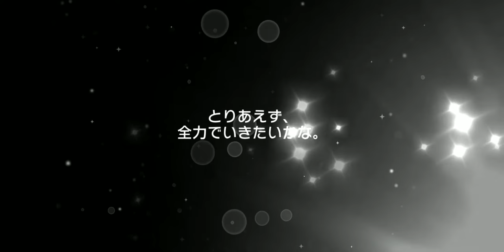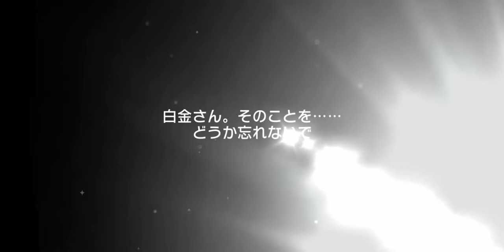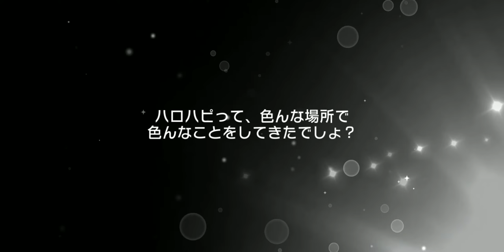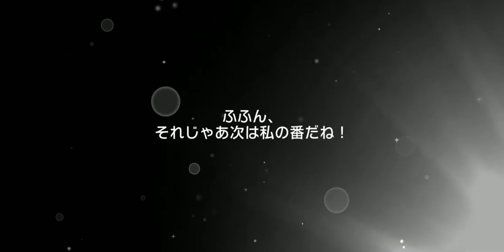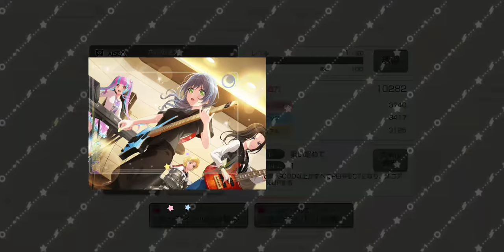【뱅드림】 드림페스 최초!!! 4성 한정 5장 픽업!!!!! / 18차(4주년 기념) 드림페스 60연 가챠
뱅드림 역사상 최초! 한정 4성 5장 픽업!
뱅드림! 걸즈 밴드 파티! 4주년을 기념하여 열.리.자.마.자 질러봤습니다.

여러분은 얼마나 나왔습니까?

그리고 서버는 터졌습니다 (어째서냐!)

0:07 ★4 [손가락의 온기] 아오바 모카
0:50 ★4 [우천의 창가] 히카와 사요
1:38 ★4 [설레는 한때] 야마부키 사아야
2:19 ★4 [준비는 완벽합니다!] 야마토 마야
3:01 ★3 [나비매듭도 완벽하게!] 후타바 츠쿠시
3:36 ★3 [라이브 준비는 특기] 마츠바라 카논
4:29 ★4 [동경하는 장소에 지금] 쿠라타 마시로
5:16 ★3 [『최강』의 동료와] 와카나 레이

7:06 60연 가챠

* Profile *
- スクフェス : 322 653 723 (Japan) / 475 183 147 (Global)
- スクスタ : 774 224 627 (Japan) / 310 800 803 (Global)
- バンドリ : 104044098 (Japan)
- グルミク : 2vvF5pb7 (Japan)